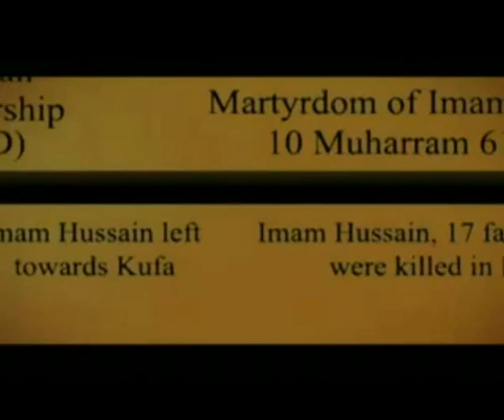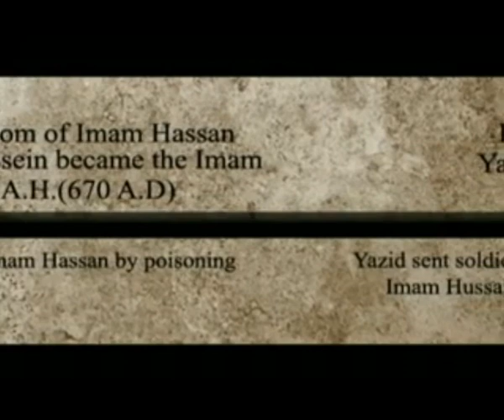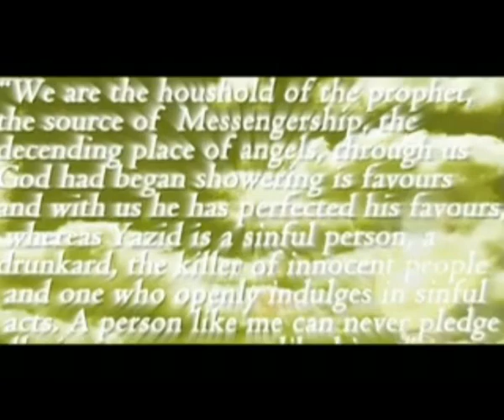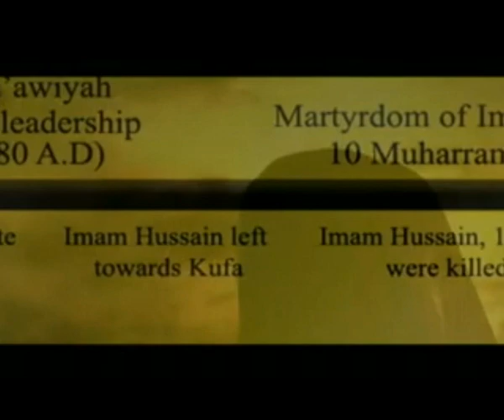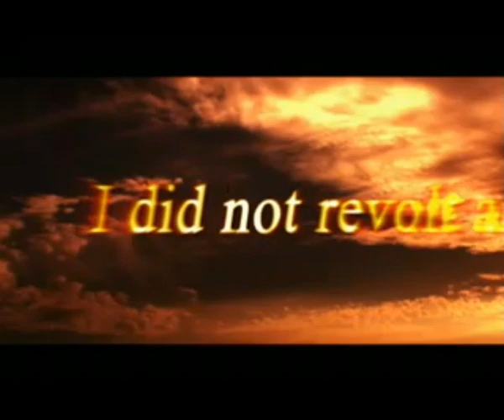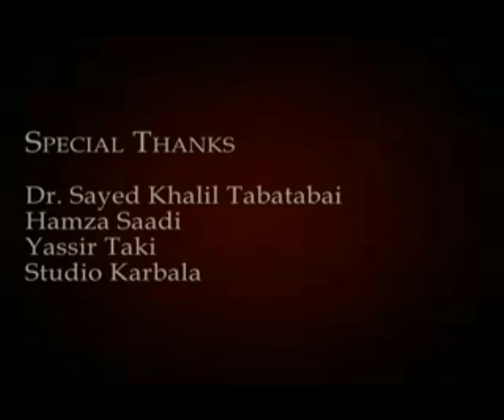the Tragedy of Karbala-Documentary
Who is Imam Hussain?
Why did he revolt?

the Tragedy of Karbala
By The Right Path Video Production